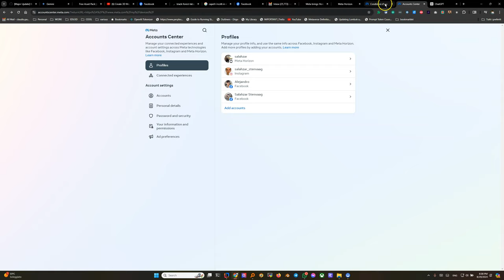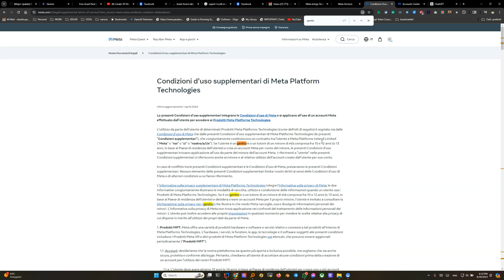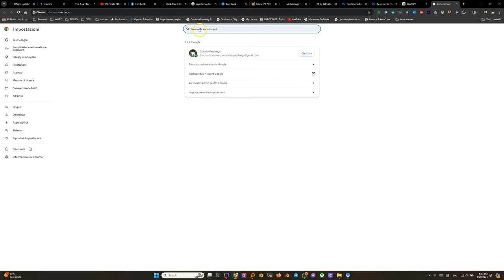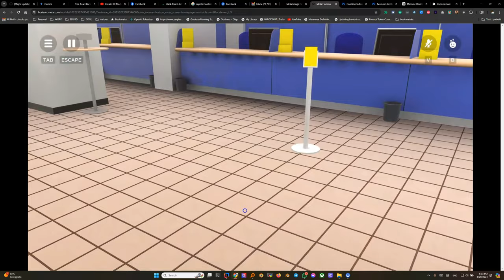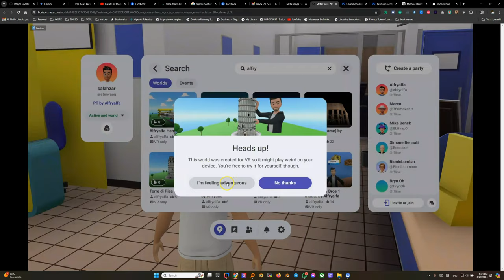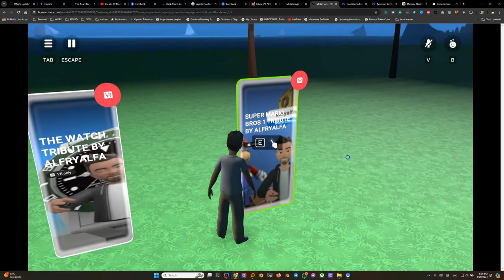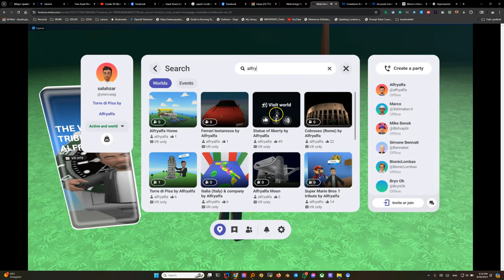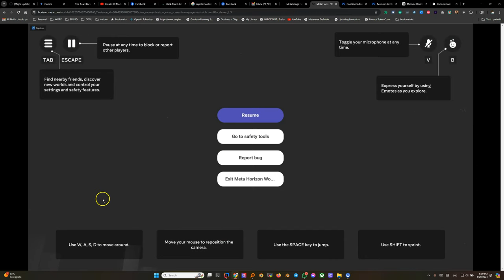Meta Horizon sul pc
### Guida a Meta Horizon su PC

00:01 Introduzione a Meta Horizon
00:45 Limiti di età e supervisione
02:20 Accesso e esplorazione su PC
03:06 Interazione e movimento nei mondi
06:05 Esplorazione della Torre di Pisa
08:22 Esplorazione della Statua della Libertà
09:54 Conclusioni e suggerimenti

Meta Horizon è una piattaforma di mondi virtuali che solitamente si associa all'uso di visori VR, ma è possibile accedervi anche tramite PC. Questo tutorial spiega come navigare tra i mondi di Meta Horizon usando un semplice browser web. Di seguito, troverai i passaggi dettagliati per esplorare questo affascinante ambiente virtuale.

### Introduzione a Meta Horizon 🌍
Meta Horizon, originariamente pensato per la realtà virtuale, è accessibile anche da PC. Sebbene non sia possibile creare nuove costruzioni tramite il PC, è possibile esplorare vari mondi virtuali. Questo apre una vasta gamma di possibilità, rendendo l'esperienza accessibile anche a chi non possiede un visore VR.

### Limiti di età e supervisione genitoriale 🛡️
Meta Horizon è accessibile a partire dai 10 anni, ma con alcune restrizioni:
- **10-13 anni**: L'accesso è consentito solo sotto la stretta supervisione di un genitore o tutore.
- **13-18 anni**: Accesso autonomo possibile, ma con limitazioni su contenuti specifici.
- **18+ anni**: Accesso completo senza restrizioni.

Queste regole sono particolarmente importanti per proteggere i minori da contenuti inappropriati.

### Navigare tra i mondi di Meta Horizon su PC 💻
Requisiti di sistema
- **Browser**: Un browser web con supporto per l'accelerazione hardware è sufficiente per accedere a Meta Horizon.
- **Impostazioni del browser**: È consigliato attivare l'accelerazione hardware per migliorare le prestazioni di navigazione.

Accesso e esplorazione 🌐
1. **Accedere a Meta Horizon**:
- Collegarsi al sito ufficiale [Meta Horizon] e loggarsi con il proprio account.

2. **Navigazione tra i mondi**:
   - Usare il mouse per muoversi e il tasto `W` per avanzare.
   - Per accedere a un mondo, basta selezionarlo dalla lista disponibile e cliccare su "Visit World".
   - Durante la navigazione, il mondo si caricherà nel browser, permettendo di esplorare ambienti dettagliati come la Torre di Pisa o la Statua della Libertà.

3. **Interazione e movimento**:
   - **Mouse**: Muove la visuale e consente di interagire con l'ambiente.
   - **WASD**: Controlla il movimento del personaggio.
   - **Spazio**: Permette di saltare.
   - **Shift**: Consente di correre.

### Esplorazione di mondi specifici 🏰
- **Torre di Pisa**: Un'accurata ricostruzione virtuale dove è possibile salire fino alla cima e ammirare il panorama.
- **Statua della Libertà**: Questo mondo include un sentiero trasparente che permette di "volare" intorno alla statua, offrendo una vista mozzafiato.

### Conclusioni e suggerimenti 🎮
Navigare su Meta Horizon tramite PC è un'esperienza immersiva che, sebbene limitata rispetto alla VR, offre un'ampia possibilità di esplorazione. Per ottenere il massimo da questa piattaforma, è importante conoscere i comandi base e avere un browser ben configurato.